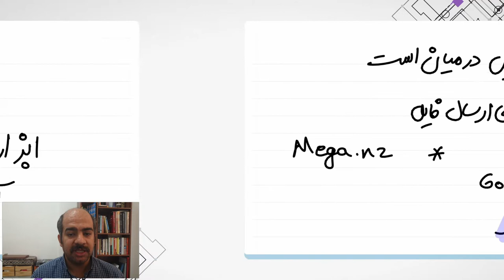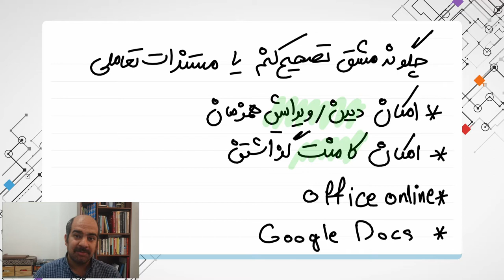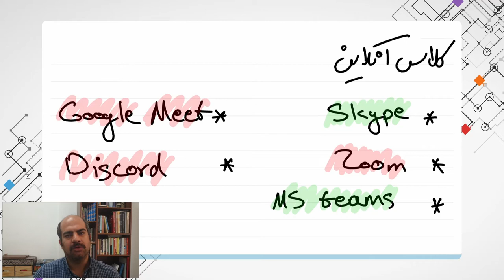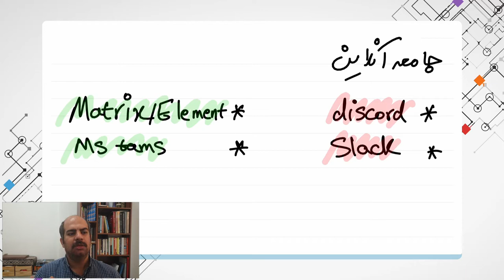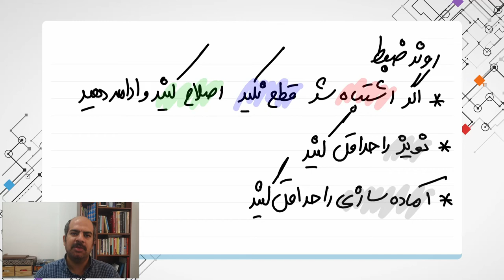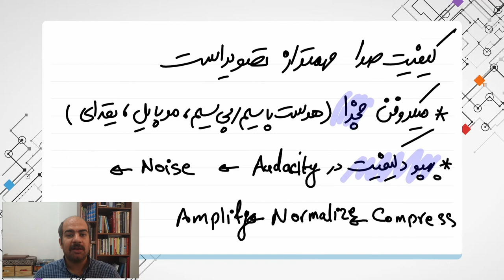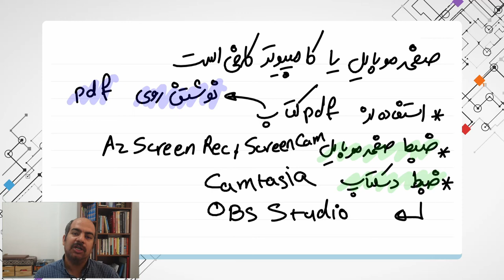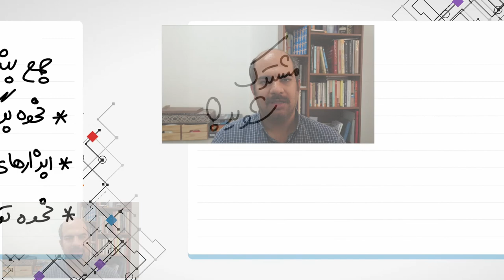معلمی در زمان کرونا - مرهمی برای آموزش از راه دور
در این ویدئو سعی میکنم که راه جدیدی برای آموزش از راه دور پیشنهاد بدم و مخاطب این ماجرا سعی کردم معلم‌های عزیز باشن